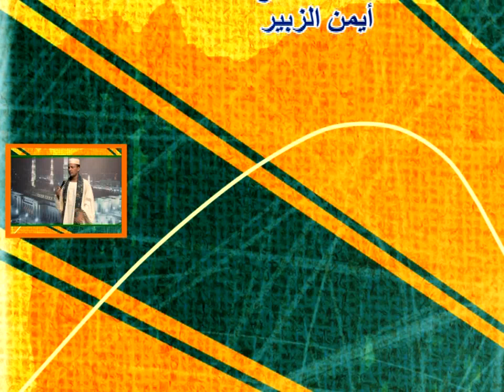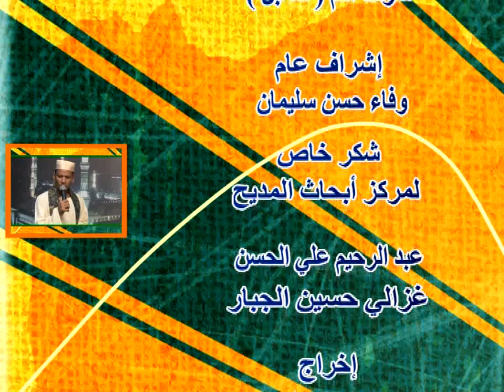مرمي بي الغرام يا الهندي | أيمن الزبير جديد2022